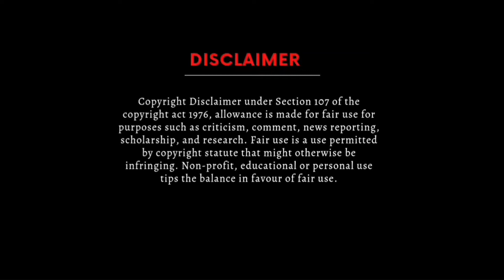Instagram reels troll 😂 | Vadakan vadakan thaa..😅 | Instagram trending reels | Troll Video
1)This video has no negative impact on the original works (It would actually be positive for them)
2)This video is also for teaching purposes.
3)It is not transformative in nature.
4)I only used bits and pieces of videos to get the point across where necessary.